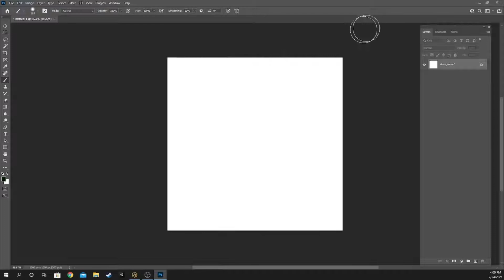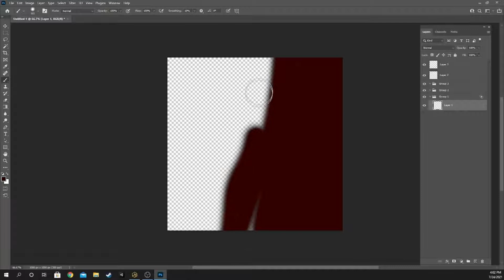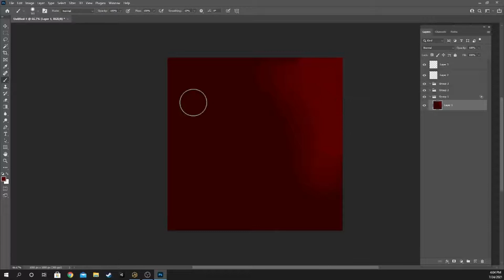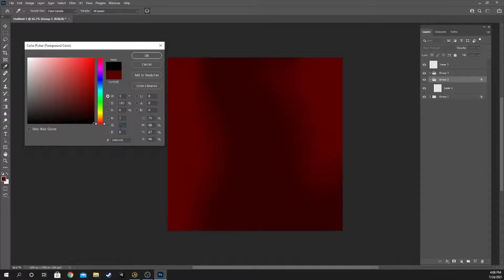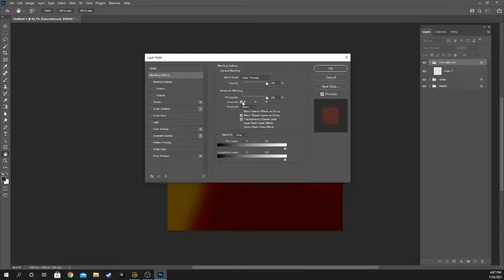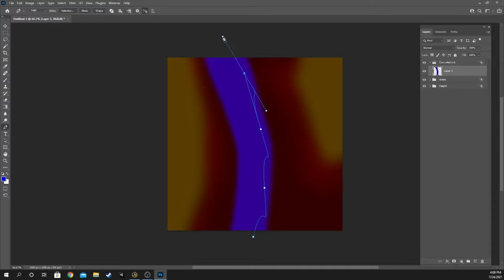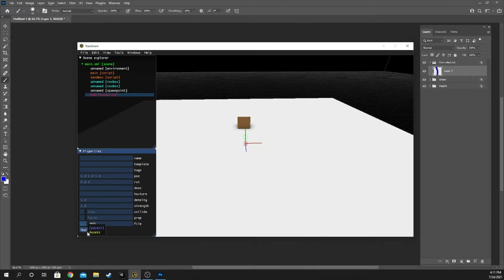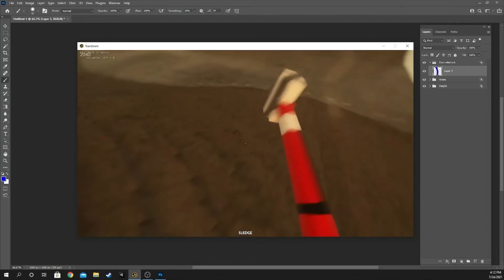How To Make A Teardown Heightmap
How To Use Adobe Photoshop to make a Teardown Heightmap.